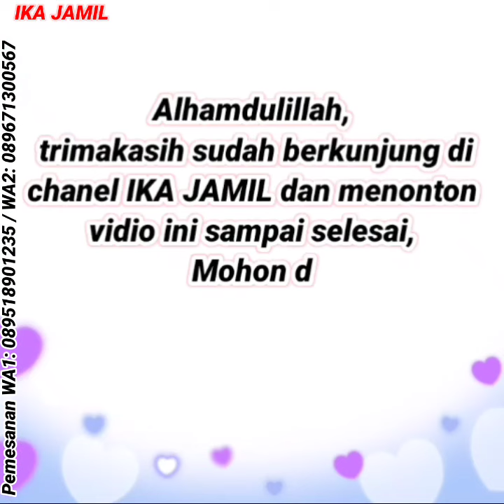BAJU GAMIS MEWAH TERBARU 2021 2022